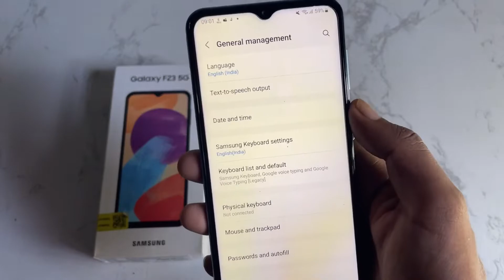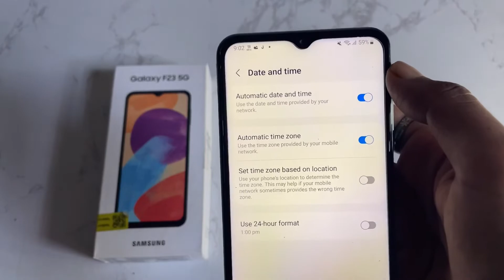How to Change Date and Time on SAMSUNG Galaxy F23 | samsung mobile time and date settings